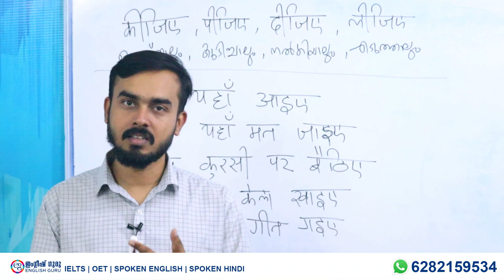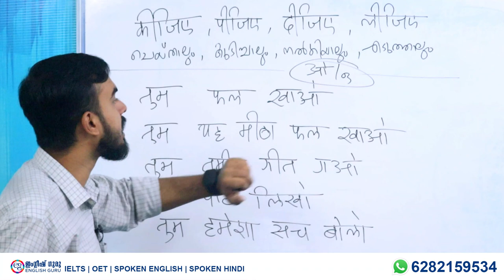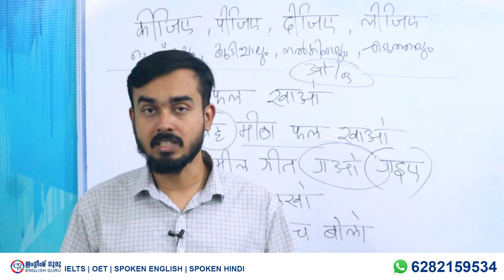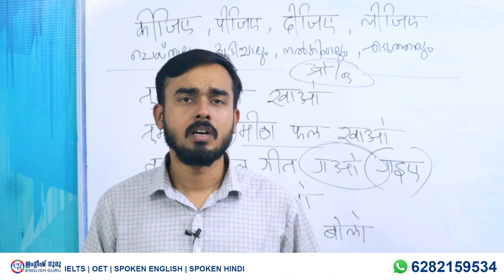12 | Spoken Hindi through Malayalam | നല്ല രീതിയിൽ ബഹുമാനിക്കാൻ പഠിക്കണം | Lesson 12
Hi friends, today we share a critical lesson in Hindi
WhatsApp ലൂടെ ഇംഗ്ലീഷും ഹിന്ദിയും പഠിക്കാം!
Join ചെയ്യാനും കൂടുതൽ വിവരങ്ങൾക്കും വേണ്ടി നിങ്ങളുടെ പേര് WhatsApp ലേക്ക് message ചെയ്യുക.